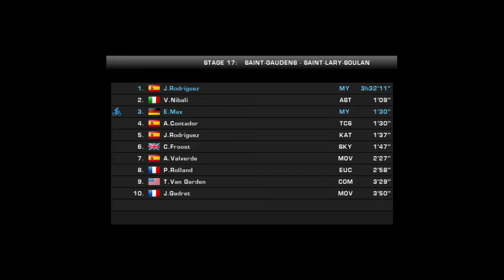Tour de France 2014_20160717224540